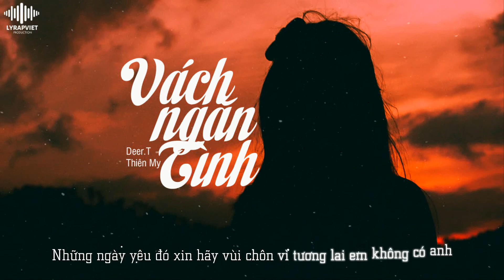Vách Ngăn Tình | Deer.T ft. Thiên My | Official Video Lyric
►Song : Vách Ngăn Tình
►Artist : Deer.T ft. Thiên My
►Beat : LY Production
►Images : Update.